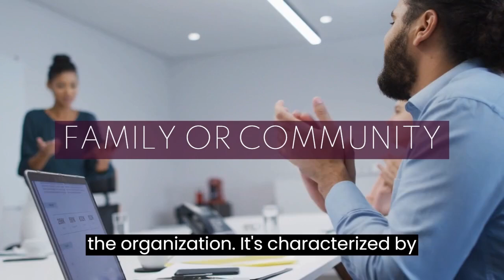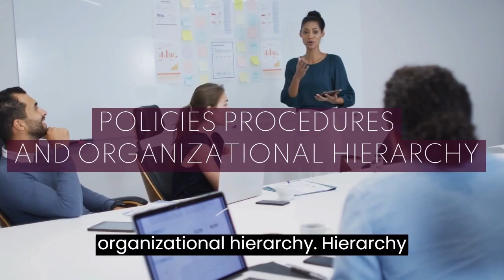The Secrets of Organizational Structures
In this video, we dive into the fascinating world of organizational structures—exploring different types, their benefits, and how they impact company culture and success. From traditional hierarchies to agile models, discover which structures drive innovation and efficiency. Watch now to unlock the secrets behind effective organization!"